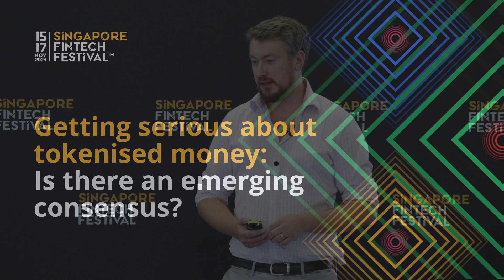Getting serious about tokenised money: Is there an emerging consensus? | SFF 2023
Central banks around the world have spent several years exploring the application of CBDCs, while the private sector has been steadily progressing on digital asset issuance and tokenisation. But these instruments aren’t yet close to achieving scale. The options for tokenised money have only proliferated, now including tokenised reserves, synthetic CBDCs, and tokenised money market funds. Are we any closer to being able to discern the future for tokenised money in different parts of the world?

Speakers:

Larissa de Lima, Senior Fellow & Co-Lead, Future of Money initiative, Oliver Wyman Forum, Naveen Mallela, Global Head of Coin Systems, Onyx by J.P. Morgan

Moderator:

Jacob Hook, Managing Partner, Asia Pacific, Oliver Wyman